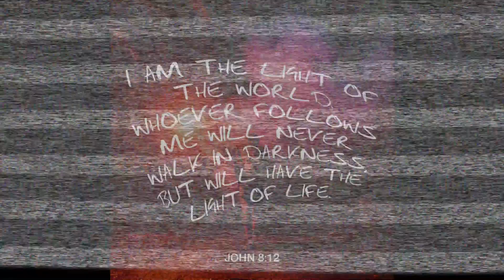MUJHE SHORT TERM MEMORY LOSS HONE LAGA HAI 😐😐 || VLOG 0068